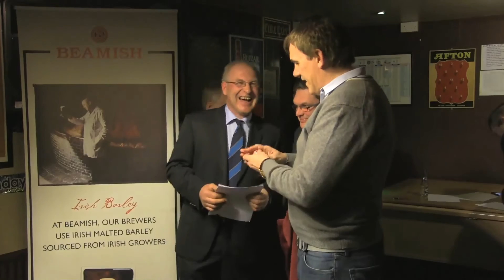2016 West Cork League Beamish Cup Draw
Ireland soccer legend Tony Cascarino was the special guest at the West Cork League's 2016 Beamish Cup first and second round draw held in Dunmanway